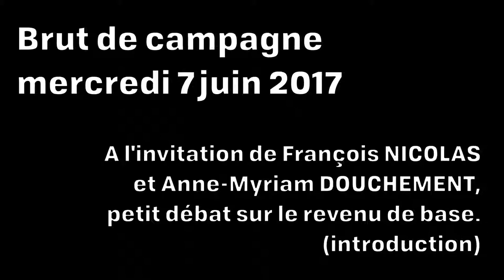Au cœur des législatives, le revenu de base!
(introduction)